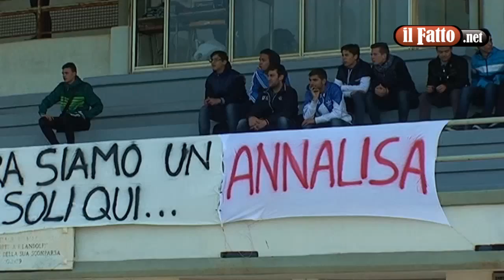MOLFETTA. 1° Memorial "Annalisa Romano"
Molfetta - Si è svolto martedì 24 aprile, presso il campo sportivo comunale "Paolo Poli", il memorial nel primo anniversario della scomparsa della studentessa Annalisa Romano. Al triangolare studentesco di calcio, organizzato con il patrocinio del Comune di Molfetta nell'ambito del progetto "Gioco a scuola", hanno partecipato gli studenti dell'istituto tecnico commerciale "Gaetano Salvemini" di Molfetta, dell'istituto tecnico commerciale "Dell'Olio" di Bisceglie e dell'istituto tecnico industriale "G. Ferraris" di Molfetta. Il memorial è stato l'occasione per creare un momento di festa nel ricordo di una giovane vita felice come era quella di Annalisa, tramite una semplice e amichevole partita di calcio. Abbiamo ascoltato i ricordi dei parenti che hanno rievocato la sua voglia di vivere e di lottare e gli amici che hanno rivolto un emozionante saluto ad Annalisa.